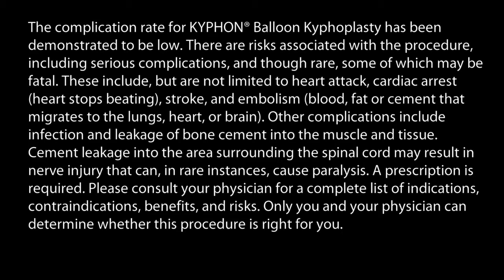🌟 Convenient Outpatient Balloon Kyphoplasty at Minimally Invasive Surgical Solutions 🌟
Balloon Kyphoplasty in San Jose, California at Minimally Invasive Surgical Soltuions:

At Minimally Invasive Surgical Solutions (MISS), our Board Certified Interventional Radiology and Diagnostic Radiology team performs Balloon Kyphoplasty in an outpatient setting. This approach offers a convenient and less invasive option for treating conditions such as uterine fibroids, providing faster recovery times and increased patient satisfaction. 🏥💪

*Why Choose Outpatient Balloon Kyphoplasty?*
🔴 Less invasive procedure
🔴 Faster recovery times
🔴 Enhanced patient convenience and satisfaction

*Our physicians are currently accepting new patients, and most insurances are accepted.*

*Minimally Invasive Surgical Solutions*
105 N. Bascom Ave., Suite 104

*Follow Us*